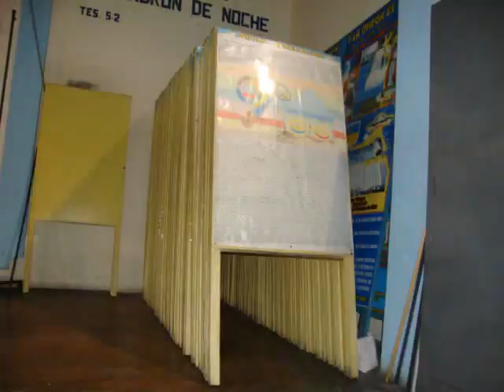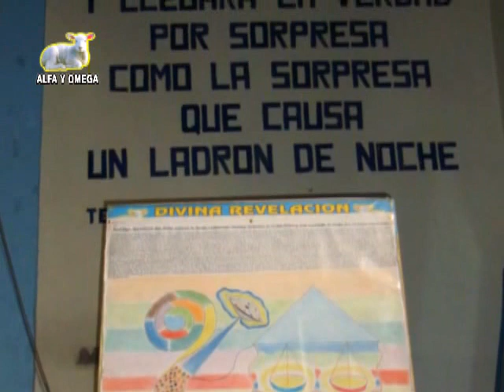Profecías Mayas cumplidas. MENSAJE UNIVERSAL 2012. ALFA Y OMEGA. La Gran Revelación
Solo con la Verdad de Dios Sabremos, Conoceremos, Entenderemos y Comprenderemos nuestro Origen, nuestro destino y las Causas de las Cosas...
Hermandad del Cordero de Dios (A.M.O.R.) Asociación Cultural Alfa Y Omega.
Programa de radio desde Perú 8pm a 10pm. (01 - 03) GTM
Local: Av. José Gálvez 1775 Lince Lima Perú. Fono: 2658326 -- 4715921
Conferencia 26 Nov 2012